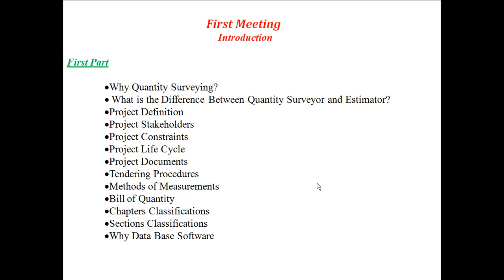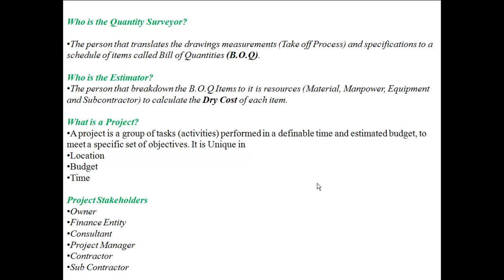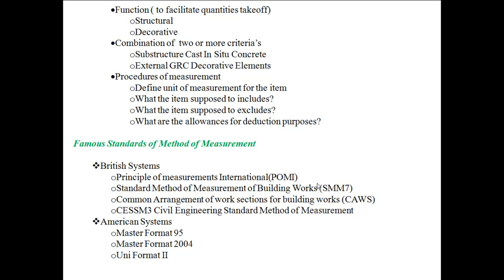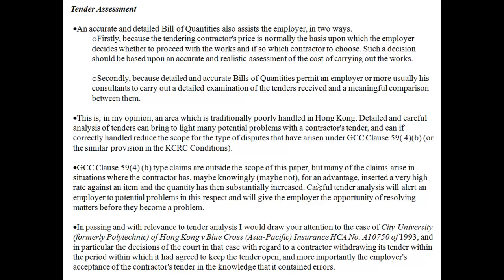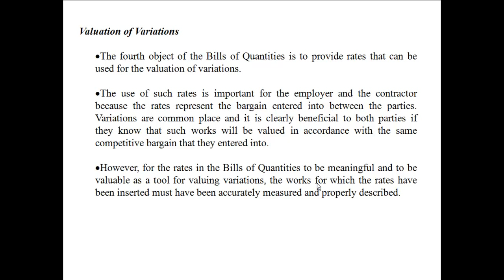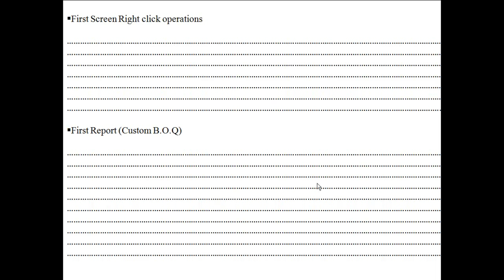Quantity Surveying Course - حساب كميات